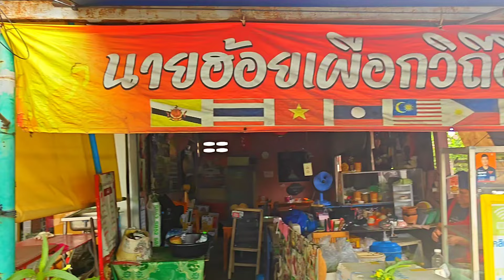ลาบหนู..ฟังบ่ผิดดอกแปลกๆตายายมักหลายlสไตล์นายฮ้อยเผือก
ไปลองเบิ่ง..แล้วจะติดใจ